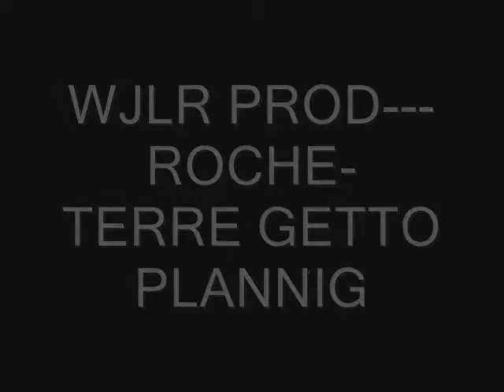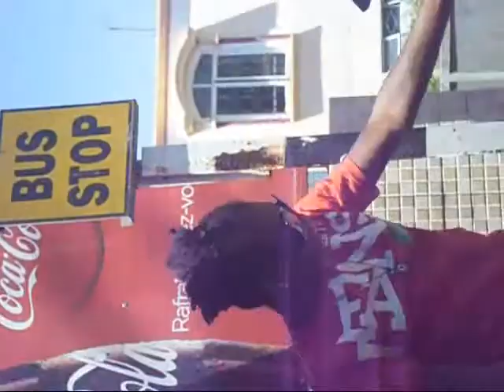WJLR MADPRO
PLANING DAY